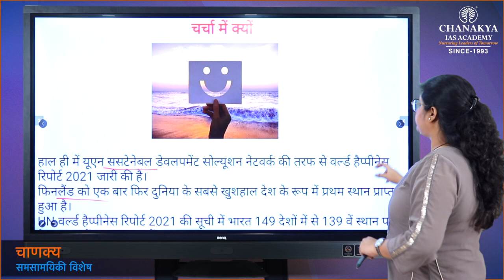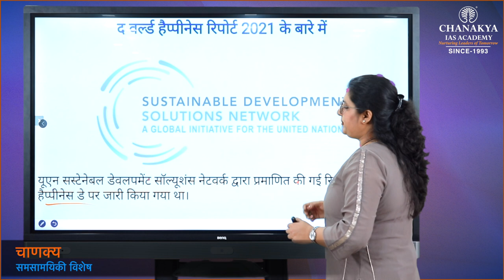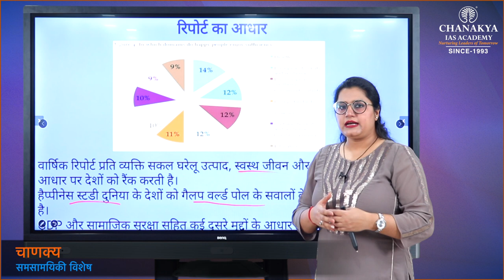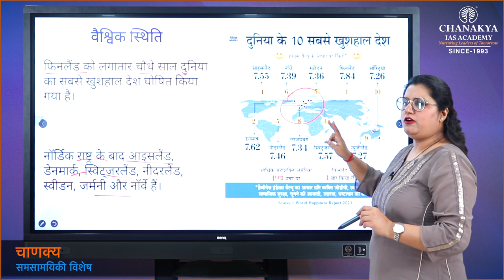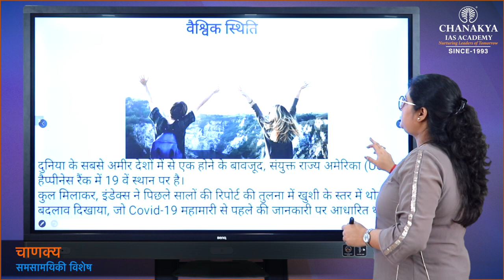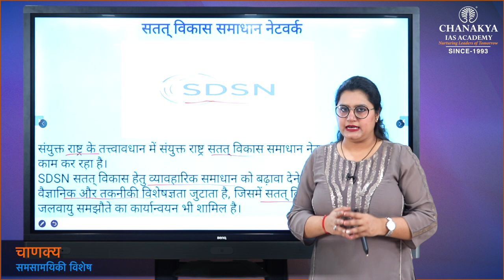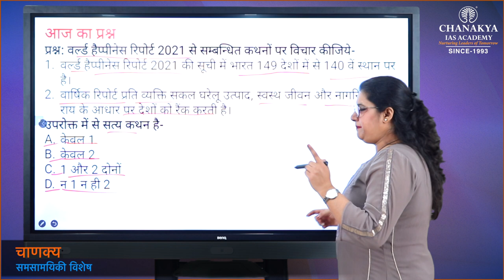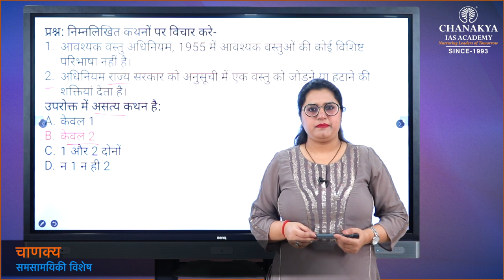World Happiness Index Report 2021 | Current Affairs Today | 29 March 2021 | Chanakya Academy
Daily Current Affairs Today's Topic isWorld Happiness Index Report 2021. India has ranked 139 in the World Happiness Rankings 2021 published in the 9th World Happiness Report. It has been released in March 2021. Finland ranks as the world's happiest country based on the 2021 report, with a score of 7.842 out of a total possible score of 10. The World Happiness Report is a publication of the Sustainable Development Solutions Network, powered by the Gallup World Poll data.